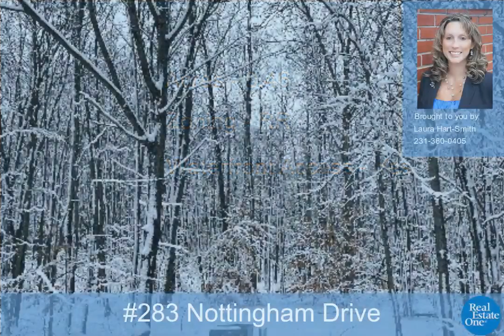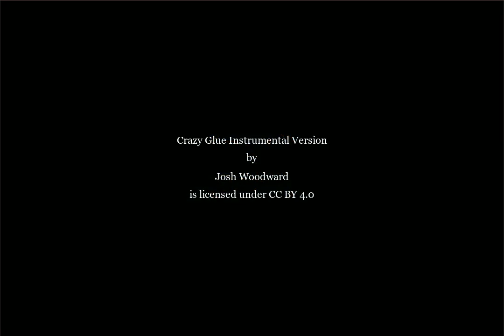#283 Nottingham Drive, Frederic, MI - 201824128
0.46 Acres, $3,000, MLS# 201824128

Live the Northern Michigan dream on this charmingly wooded lot. This parcel across from the clubhouse makes it easy to enjoy friendly faces and activities. This property is located just south of Gaylord off I-75 and within 1/2 a mile of state land. The association boasts two private sandy beaches and boat launches on all-sport Guthrie Lake and Section One Lake. Association amenities also include parks, playground equipment, volleyball area, outdoor heated pool and locker rooms, and various boats for member use. Members enjoy saunas, game & television rooms, & exercise equipment. This is a perfect recreational location for all!